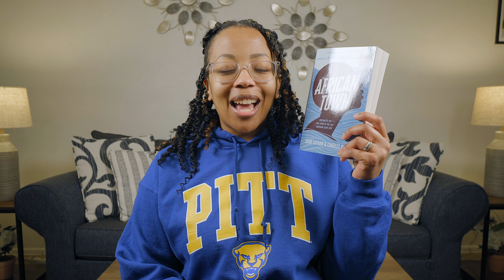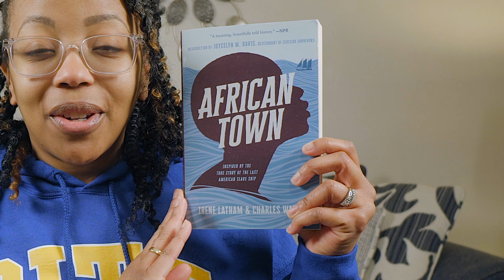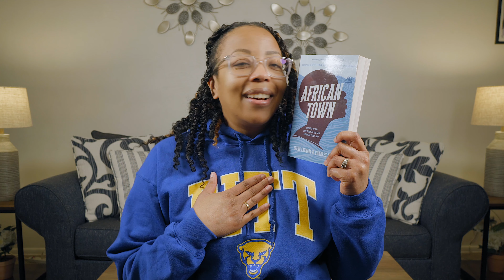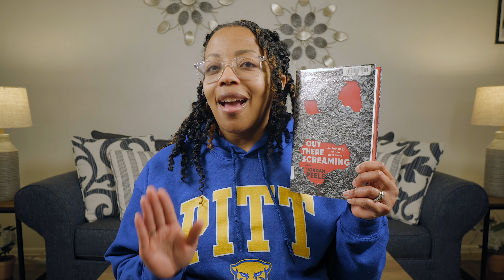February TBR 2024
Welcome to LaRosa Reads!  In this video, I share my February 2024 reading plans!

Thank you ​⁠​⁠​⁠ for the AWESOME recommendations!

Books mentioned:
Out There Screaming
African Town
Dear Black Girls
A Love Song for Ricki Wilde
60 Songs That Explain the ‘90s